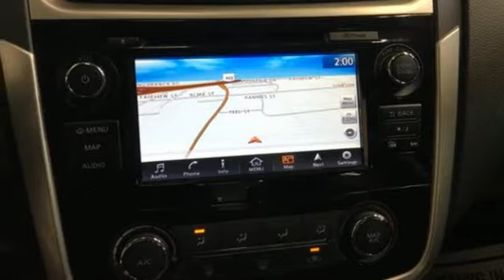Used 2018 Nissan Altima Christiansburg VA Blacksburg, VA DC200203A - SOLD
Year: 2018
Make: Nissan
Model: Altima
Trim: 2.5 SR Sedan
Engine: 2.5L 4 Cylinder Engine
Transmission: CVT Transmission
Color: Super Black
Interior: Sport Interior
Mileage: 14736
Stock #: DC200203A
VIN: 1N4AL3AP9JC257687
FUEL EFFICIENT 37 MPG Hwy/26 MPG City! Super Black exterior and Sport Interior interior. Extra Clean, ONLY 14,735 Miles! Nav System, Heated Seats, CD Player, [K01] SR MIDNIGHT EDITION, Back-Up Camera, Bluetooth, Local Trade-In SEE MORE!br /br /KEY FEATURES INCLUDEbr /Back-Up Camera, Bluetooth, CD Player Remote Trunk Release, Keyless Entry, Child Safety Locks, Steering Wheel Controls, Electronic Stability Control. br /br /OPTION PACKAGESbr /SR MIDNIGHT EDITION: unique seat design, black Altima rear emblem, black SR rear emblem and black rear license plate finisher, Heated Front Seats, Black V-Motion Grille, SiriusXM Traffic & Travel Link, fuel prices, weather, movie listings, stock info and sports, Wheels: 18 Unique Gunmetal w/(K01) Exclusive Midnight Edition, Black Sport Spoiler, NissanConnect w/Navigation Featuring Apple CarPlay and Android Auto, 7 color audio display and Nissan navigation system w/voice guidance and Nissan voice recognition for navigation and audio, Midnight Badge, Remote Engine Start, SiriusXM Satellite Radio, Outside Black Mirror Caps. Nissan 2.5 SR with Super Black exterior and Sport Interior interior features a 4 Cylinder Engine with 179 HP at 6000 RPM*. Local Trade-In br /br /VEHICLE REVIEWSbr /KBB.com's review says If you're looking for a stylish and comfortable family-friendly sedan with a solid reputation for reliability and value, you'll like the 2018 Nissan Altima.. Great Gas Mileage: 37 MPG Hwy. AutoCheck One Owner br /br /BUY FROM AN AWARD WINNING DEALERbr /At Shelor Motor Mile we have a price and payment to fit any budget. Our big selection means even bigger savings! Need extra spending money? Shelor wants your vehicle, and we're paying top dollar! br /br /Tax DMV Fees & $597 processing fee are not included in vehicle prices shown and must be paid by the purchaser. Vehicle information and equipment is based off standard equipment as decoded from VIN and may vary from vehicle to vehicle.br / Chevrolet Ford Chrysler Dodge Jeep & Ram prices include current factory rebates and incentives some of which may require financing through the manufacturer and/or the customer must own/trade a certain make of vehicle. Residency restrictions apply see dealer for details and restrictions. All pricing and details are believed to be accurate but we do not warrant or guarantee such accuracy. The prices shown above may vary from region to region as will incentives and are subject to change.